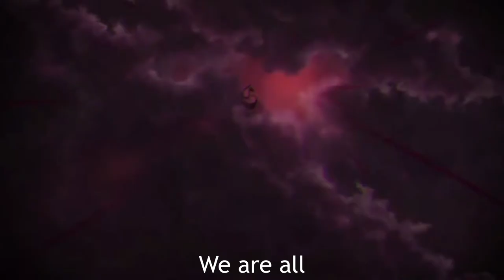Mother Panic (Music Video)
Happy Halloween you spooky fuks.